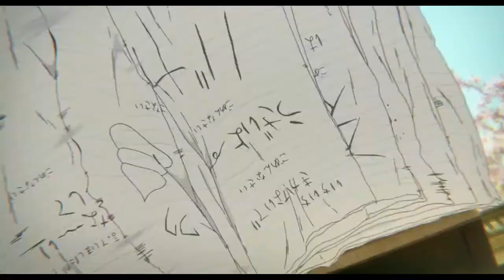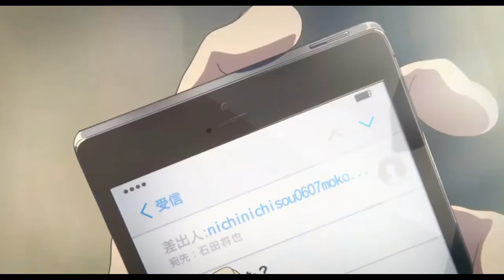"Cast" TrimRaw - A Voz do Silêncio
🇧🇷 A Voz do Silêncio ou Koe no Katachi (聲の形 lit. "A Forma da Voz"?) é um filme japonês animado e produzido pela Kyoto Animation, sendo dirigido por Naoko Yamada e escrito por Reiko Yoshida, com design de personagens por Futoshi Nishiya e música de Kensuke Ushio. Baseado no mangá de mesmo nome, escrito e ilustrado por Yoshitoki Ōima, o filme lançou no Japão em 17 de setembro de 2016.
A história conta a vida de Shoya Ishida, garoto que praticava bullying contra Shoko Nishimiya, uma menina com um tipo de deficiência auditiva, o enredo da história começa quando os dois estão na sexta série e Shoko chega em uma nova escola. No começo, as crianças ficam curiosas em se comunicar com a nova coleguinha, mas pouco a pouco começam a ver a diferença como uma desculpa para maltratar e isolar a jovem. Shoya lidera as maiores crueldades, mas, anos depois, se vê colocado na posição da vítima até por aqueles que o apoiavam.
A história nos apresenta muito sobre o bullying, porem também sobre empatia e sobre como todos podemos aprender a ouvir e entender o outro, apesar das diferenças.

🇺🇸 The Voice of Silence or Koe no Katachi (聲 の 形 lit. "The Shape of the Voice"?) Is an animated Japanese film produced by Kyoto Animation, being directed by Naoko Yamada and written by Reiko Yoshida, with character design by Futoshi Nishiya and music by Kensuke Ushio. Based on the manga of the same name, written and illustrated by Yoshitoki Ōima, the film released in Japan on September 17, 2016.
The story tells the life of Shoya Ishida, a boy who practiced bullying against Shoko Nishimiya, a girl with a type of hearing impairment, the storyline begins when the two are in the sixth grade and Shoko arrives at a new school. At first, the children are curious to communicate with the new classmate, but little by little they begin to see the difference as an excuse to mistreat and isolate the young woman. Shoya leads the greatest cruelties, but, years later, he finds himself placed in the position of the victim even by those who supported him.
The story presents us a lot about bullying, but also about empathy and how we can all learn to listen and understand each other, despite the differences.

I do not have the copyright to reproduce the songs, all videos do not have the function of copying the content and causing damage to their respective owners, but rather a way of disseminating content, and suggestive material!
I only have the rights to reproduce my video, because it was made based on the
original content, and is not widely copied.